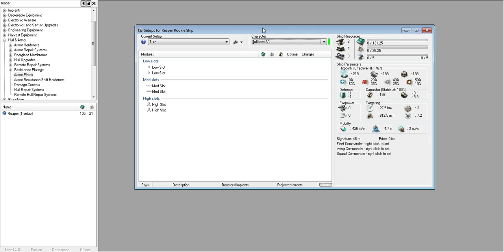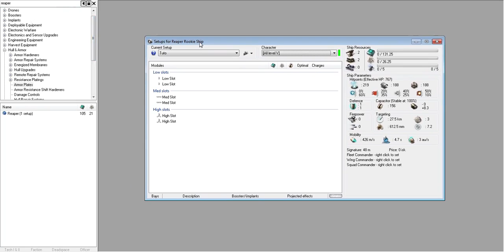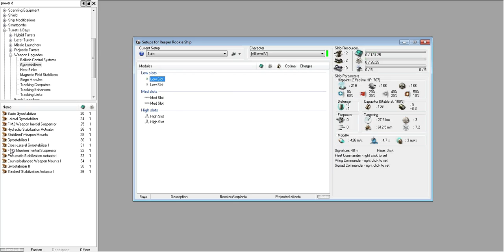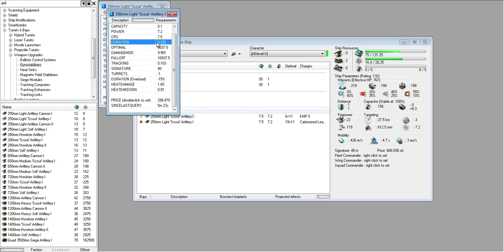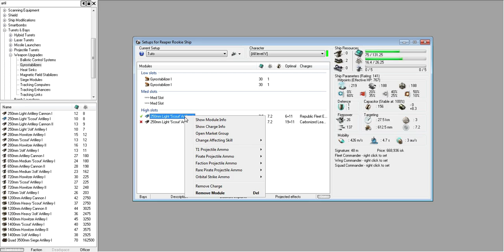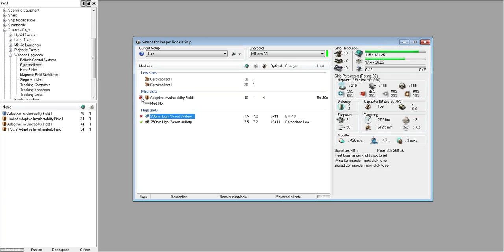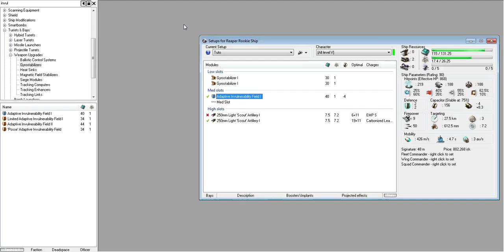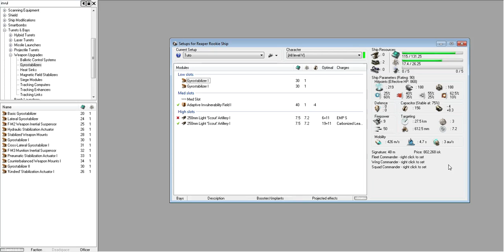EvE Fitting Tool EFT Tutorial EP 03 Grundsätzliches Fitten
Eine kurze Übersicht über die Grundsätzliche Benutzung des Fitters und wichtige Werte.